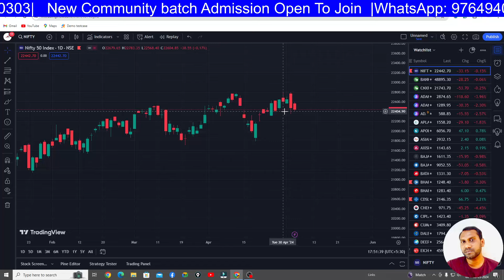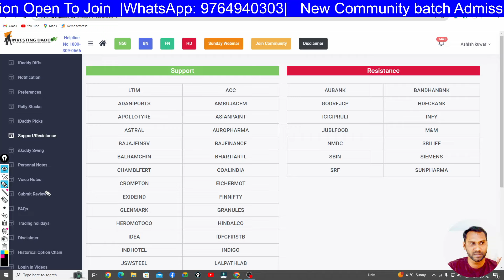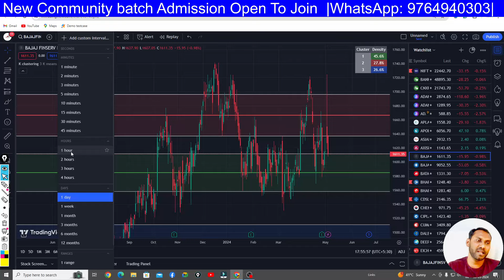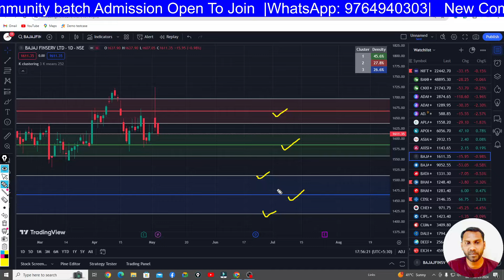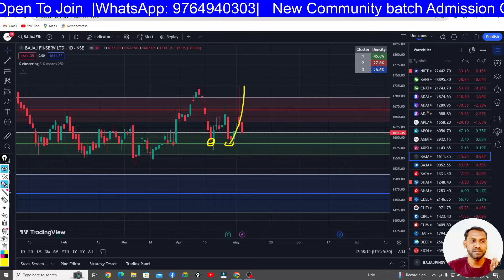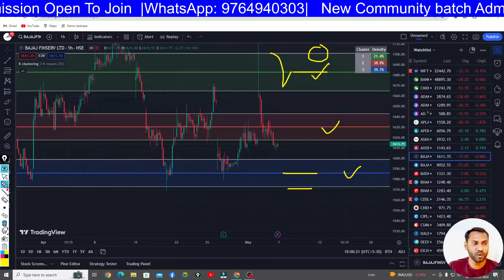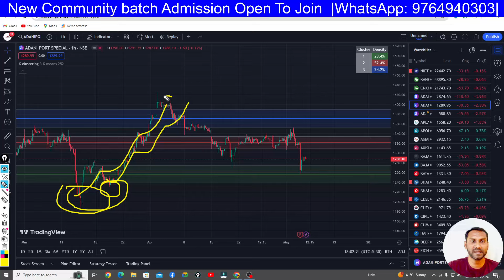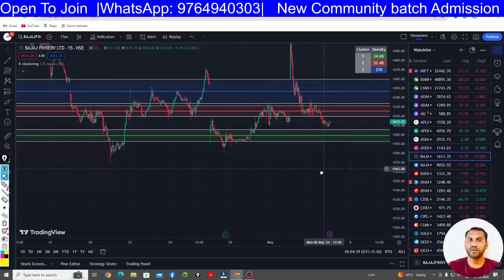Ltp calculator Stock Filter के साथ Ai Indicator Tradingview Hindi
This video is all about share market learning and education purposes. options trading, futures trading, live streaming, Technical Analysis, and fundamental analysis. This type of related video is available on this channel.